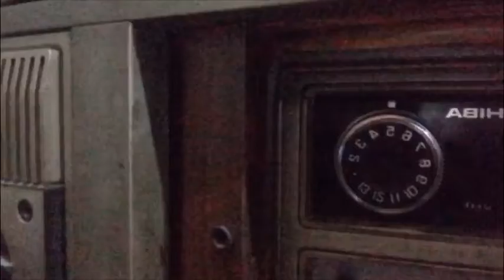Vlog#23: Antique old collection😅